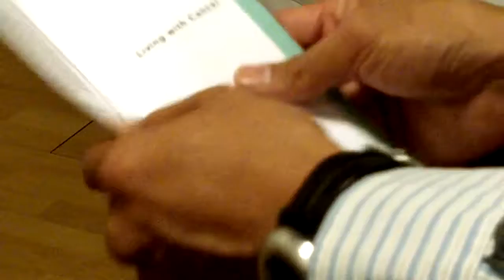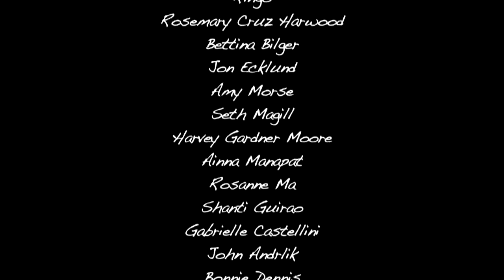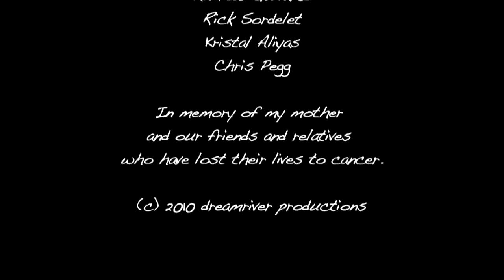Broken Wings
A man discovers he has cancer and tells his friend at an amusement park.

Winner of Las Vegas Film Festival.   Awarded the Golden Ace Award.